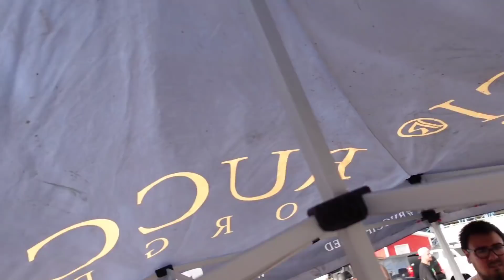MY LAST CARSHOW EVER TIME TO RETIRE AND SELL EVERTHING 🥺